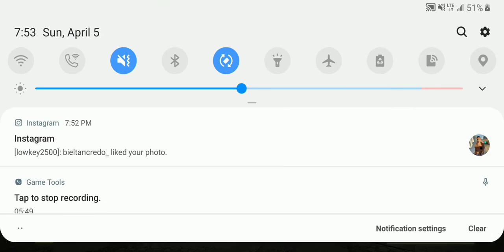Call Of Duty Mobile | Team Death Match | ep. 36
Gameplay with voice over commentary of me playing Call Of Duty Mobile, Team Death Match.